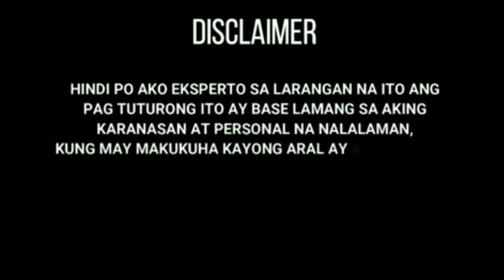PAANO HUMINTO ANG DUGO NG ILONG NG ALAGA MONG ASO!! ( ICE TUBE AND ICE BAG )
Ang video na ito ay ginawa ko para makatulong dahil summer super init ngayon malaking epekto ito sa mga aso natin. pwede sila ma heat stroke lagnatin itong video ay First Aid lamang kung sarado ang Vet kung meron naman dalhin sila agad sa malapit na Vet.

DOG FEVER
HEAT STROK